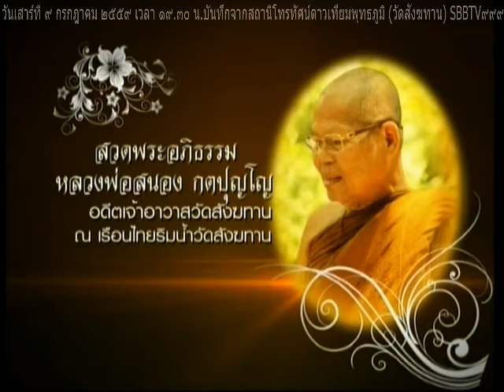วันเสาร์ที่ ๙ กรกฎาคม ๒๕๕๙ คืนที่ ๑๔๑๐ พระครูสุชีพภาวนาภิวัตร หลวงพ่อเข็ม สุชีโว วัดป่าโนนนิเวศน์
สวดพระอภิธรรมหลวงพ่อสนอง กตปุญโญ คืนวันจันทร์ ที่ 9 กรกฏาคม 2559 เป็นคืนวันเสาร์ นับเป็นคืนที่ 1410 ของการสวดพระอภิธรรมถวายหลวงพ่อสนอง กตปุญโญ คืนนี้มีการแสดงธรรมได้รับเมตตาจาก พระครูสุชีพภาวนาภิวัตร (หลวงพ่อเข็ม สุชีโว) เจ้าอาวาสวัดห้วยซันเหนือ (วัดป่าโนนนิเวศน์) ตำบลนาจะหลวย อำเภอนาจะหลวย จังหวัดอุบลราชธานี เป็นองค์แสดงธรรม อนุโมทนาสาธุกับคณะเจ้าภาพทุกๆคณะ สำหรับการแสดงธรรมในงานสวดพระอภิธรรมหลวงพ่อ จะมีสวดทุกคืน ท่านที่จะร่วมเป็นเจ้าภาพสวดพระอภิธรรมถวายหลวงพ่อสนอง กตปุญโญ ติดต่อหน้าเรือนไทยริมน้ำ 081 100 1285 สาธุครับ

Meditation centre

อ้างอิงจาก